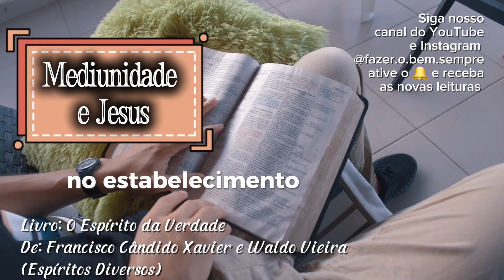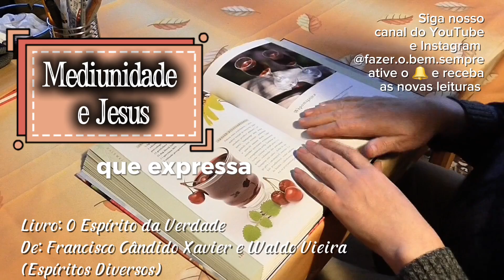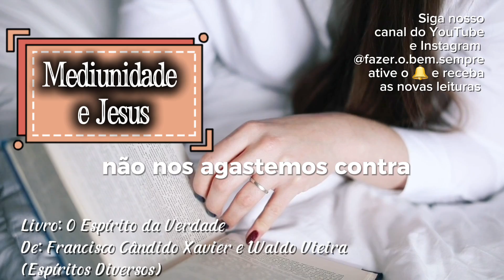Mediunidade e Jesus - audiolivro: O Espírito da Verdade | Chico Xavier e Waldo Vieira